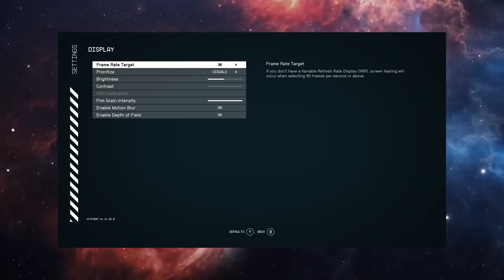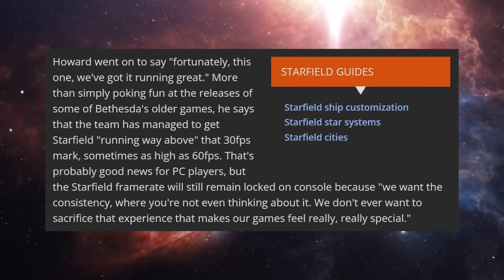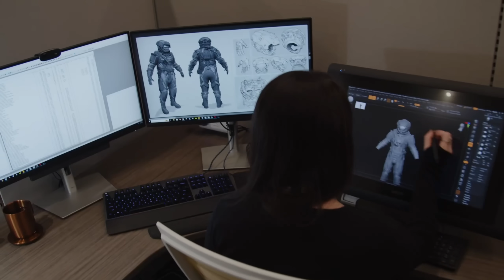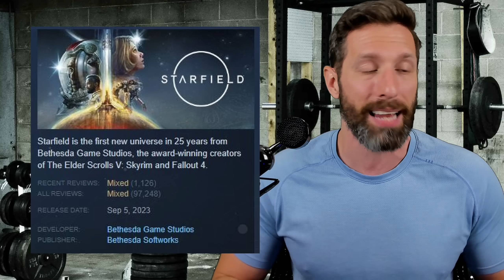Starfield's HUGE Update EXPOSED Todd Howard Lies